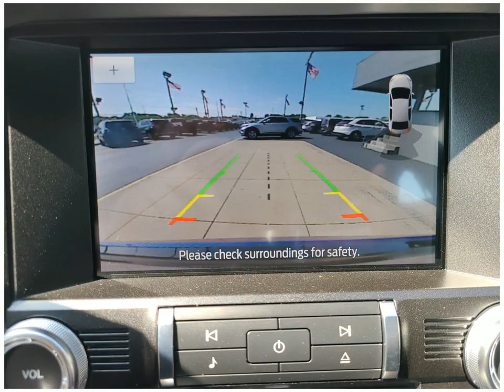Check out this 2022 Ford Mustang MU1845 Dahl Ford Davenport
This 2022 Ford Mustang comes in amazing condition and comes with 6 Miles.  Other features include Antilock Brakes Keyless Start Audio Controls On Steering Wheel Automatic Emergency Braking Auxiliary Input Backup Camera
2dr Car 2-door Sub-Compact Passenger Car 8 Cylinder Engine BLUE Gasoline Fuel 24 Automatic to name just a few.